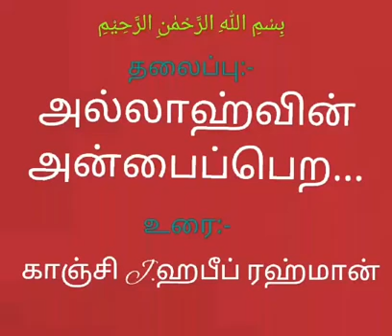அல்லாஹ்வின் அன்பைப்பெற...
Kanchi Habeeb